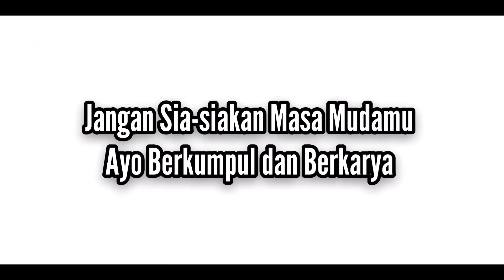KECANDUAN GADGET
'CANDU GADGET'

Banyak hal yg bisa dilakukan melalui gadget. Hampir semua orang tidak bisa menjalani kegiatannya satu haripun tanpa ada gadget di dekatnya. Sindrom kecanduan gadget ini dinamakan nomofobia yang berasal dari istilah “no-mobile-phone-phobia”.
Sindrom ini menyerang banyak orang dari berbagai kalangan dan usia. Namun, yang paling banyak terkena sindrom nomofobia ini ternyata adalah anak-anak milenial loh.

Apakah kamu termasuk?

Yuk mulai Cerdas menggunakan Gadgetmu 😊